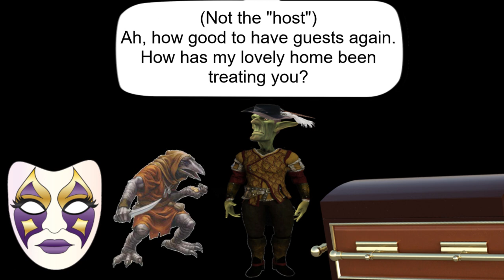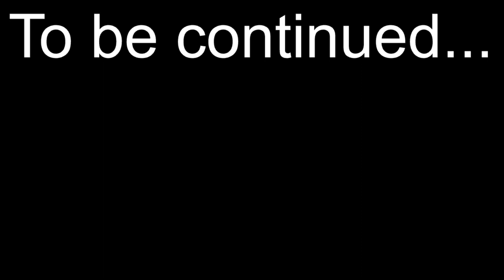DnD Stories: Escape from the Castle! The clumsiest BBEG and a beholder who always wanted to be glue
In this week's D&D story, it's a last-ditch effort to escape the vampire's castle. Our goblin bard, kenku monk, dwarf cleric, and human rogue encounter monsters of their nightmares, navigate odd puzzles...but do they make it out alive? Great question!

I'm planning to do a fun video on the release of Descent into Avernus sometime next week, but I am not going to run the campaign for the indefinite future. Look forwards to seeing the usual suspects in Tomb of Annihilation, as a necromantic artifact has prevent the dead from rising...though it doesn't seem to affect undead.

If you've seen or already run the adventure, PLEASE DO NOT SPOIL ANYTHING! Thanks!

Credit to Wizards of the Coast for the kenku, zombie beholder, and zombie ogre images.